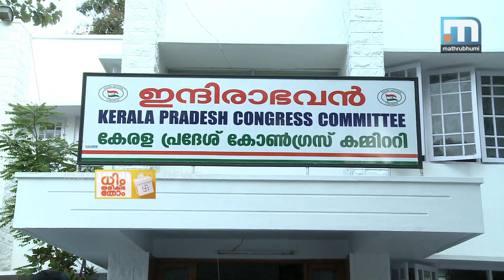Safe Landing For Sobhana?| Dhim Tharikida Thom, Episode 266| Mathrubhumi News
Though nobody knows when would the bypoll to the Chengannur constituency will be held, the election campaigns of different coalitions are in full swing. This time, former Congress MLA Sobhana George has crossed over to the LDF camp. Despite cooling her heels at the veranda of the Congress for 12 years, she was cold-shouldered by the leadership. She has taken this opportunity to curse the UDF with all her heart and embrace the LDF. Dhim Tharikida Thom, Episode 266.